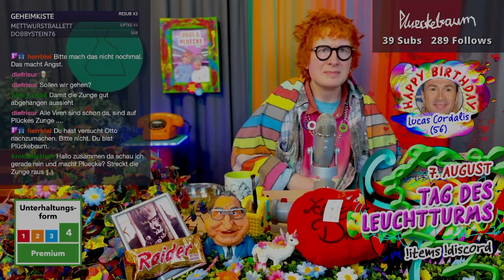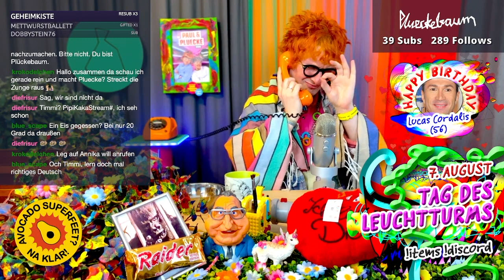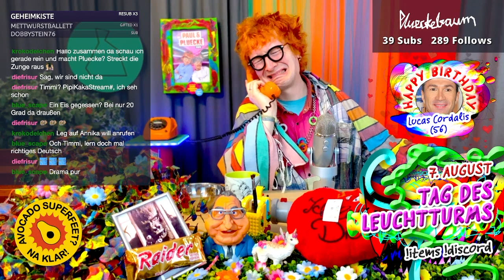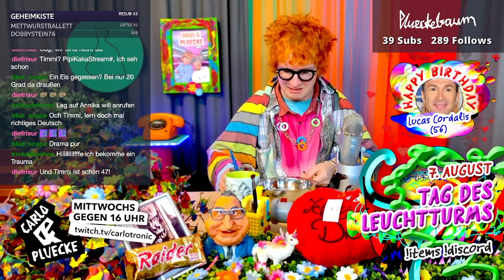Timmy macht Pipi | Anrufe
Schon wieder musste der kleine Timmy dringend auf Klo. Diesmal begann alles mit dem kleinen Geschäft – und schaukelte sich dann rauf.

🎤 Podcast
»plueckebaum – der Podcast«

🎬 Zweitkanal (Puppencomedy)
»Dr. B. Sack«